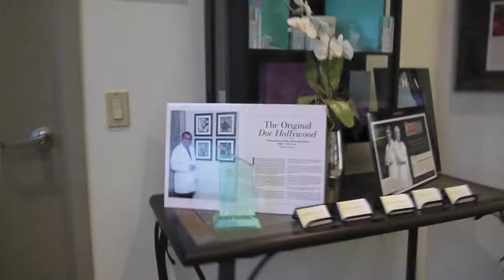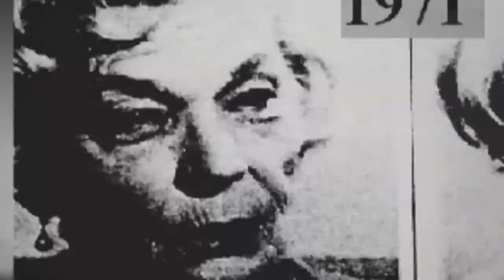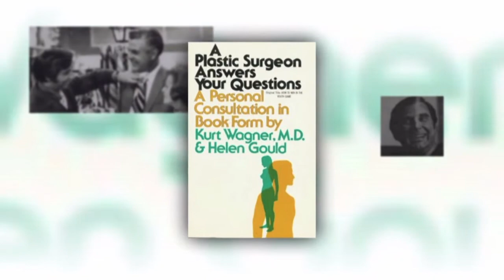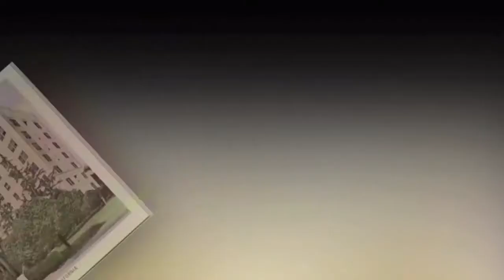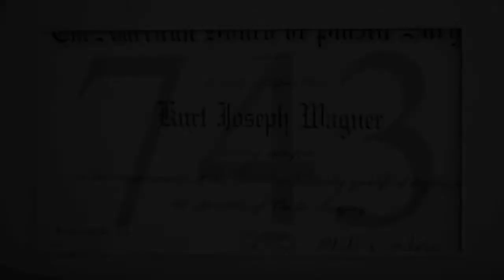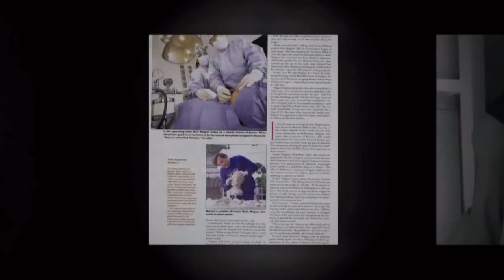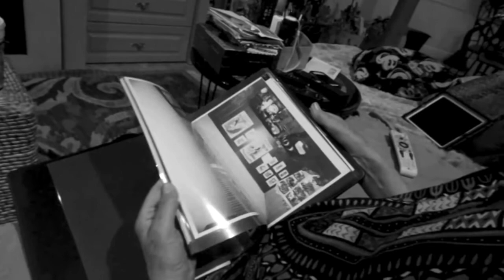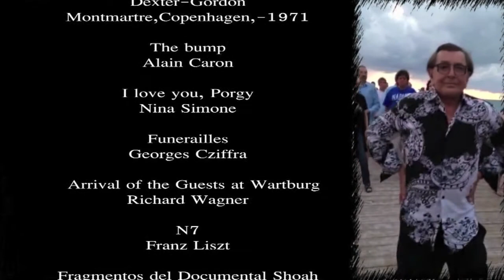Kurt Wagner: A Pioneer in Plastic Surgery (1280 HD) Movie 2014 *(Spanish version)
This is the higher value ... it took 1200 minutes (20 hours) to upload!

THIS IS A MONSTER size video.   You can download it using KeepVid cot com

Please also see the ENGLISH EXCERPTS version...

The closing dance number was videotaped by Bahman Azarm.

Thanks to Reeling in the Years for permission to use the Merv Griffin segments